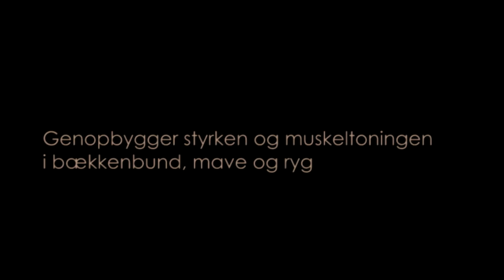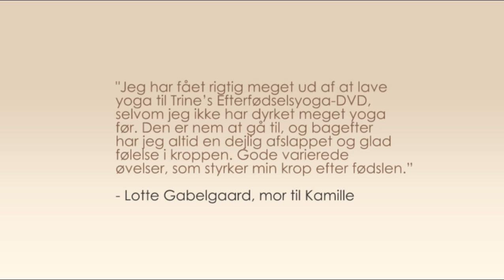Efterfødselsyoga DVD Trailer på dansk med Trine Hedegaard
Trines har skræddersyet et yogaprogram, der genopbygger kroppen effektivt og sikkert efter fødslen.

Et efterfødsels-yogaprogram særligt for dig, der ønsker at:
• Komme i form igen med effektiv og sikker efterfødselstræning
• Genopbygge styrken i bækkenbund, mave og ryg
• Løsne op for spændinger i skuldre og nakke
• Få fornyet energi
• Afspænde og finde ro som kompensation for manglende søvn

DVD'en indeholder:
Styrkende yogaprogram (ca. 26 min.) // Vitaliserende yogaprogram (ca. 28 min.) // Afslappende yogaprogram (ca. 22 min.) // Bækkenbundsøvelser (ca. 7 min.) // Guidet afslapning (ca. 10 min.) // Balancerende vejrtrækningsøvelse (ca. 6 min.) // Energigivende vejrtrækningsøvelse (ca. 6 min.)